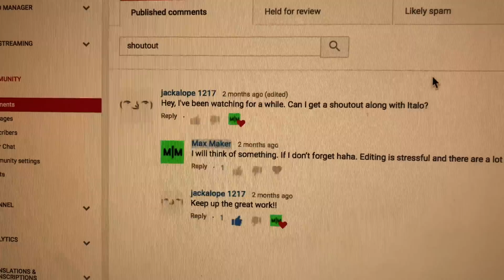A quick update about my progress. (Remote and Electronics)